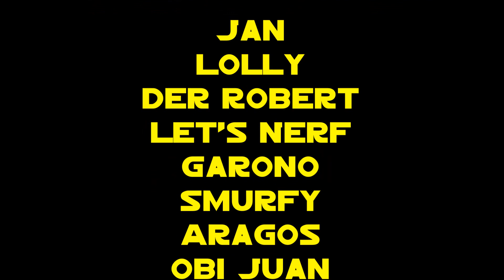Der MLC Trailer SWRP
- INFO -

Mein Teamspeak: ts.moon-gaming.de